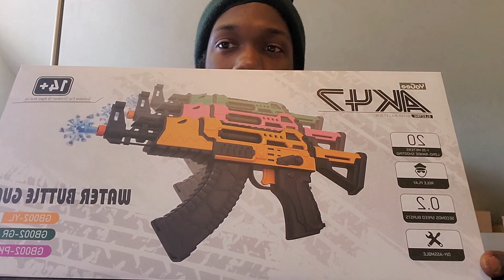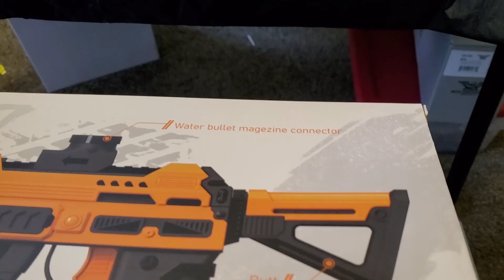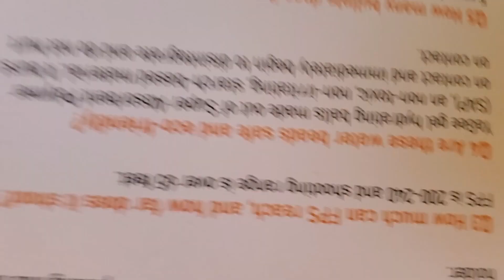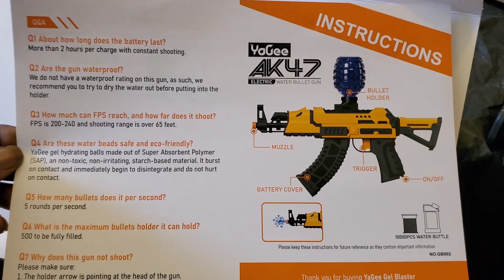Vlogmas Day 13 Mini AK 47 Gel Blaster Review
In this video I'm reviewing my new Mini AK 47 gel blaster gun for my viewers let me know what you think.